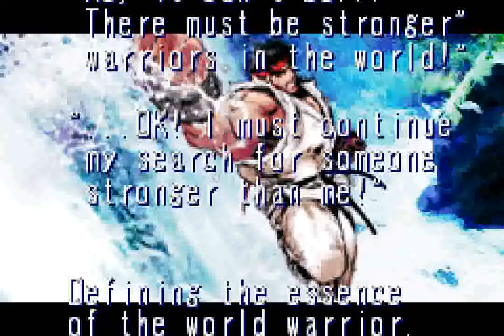Super Street Fighter II Turbo: Revival (GBA) - Ryu Full Run + Ending